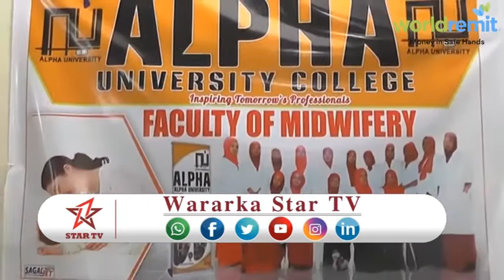DAAWO BANDHIG AQOONEEDKA JAAMACADDA ALPHA U QABATAY ARDAYDEEDA WAX KABARATA FARAXEEDA MAGALADA BURCO